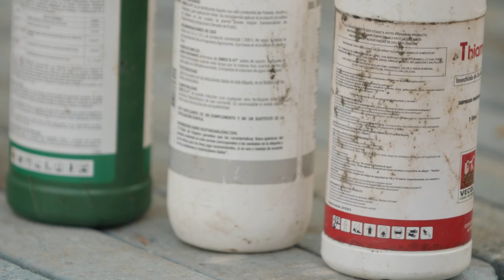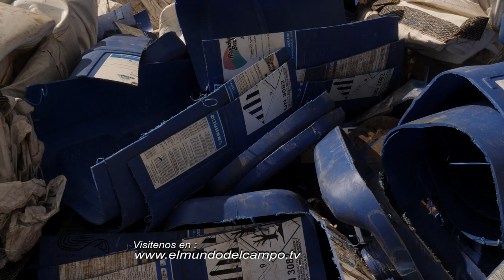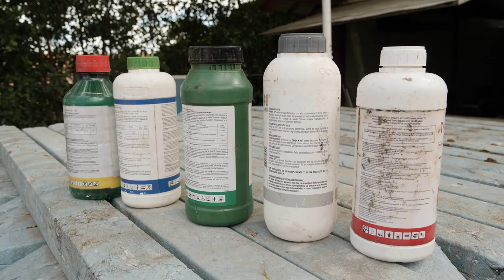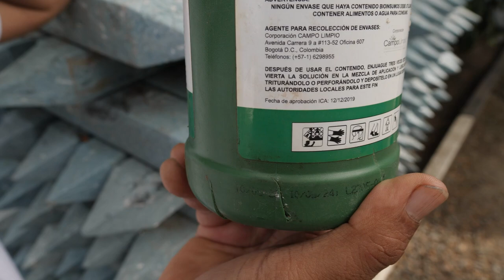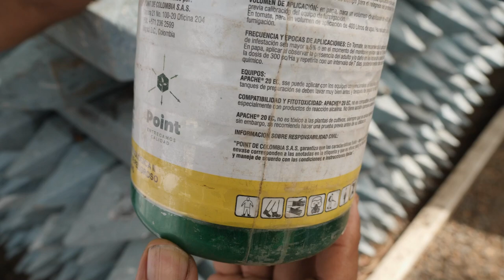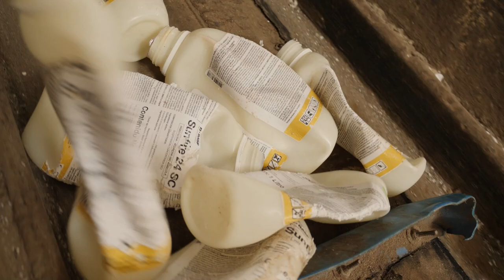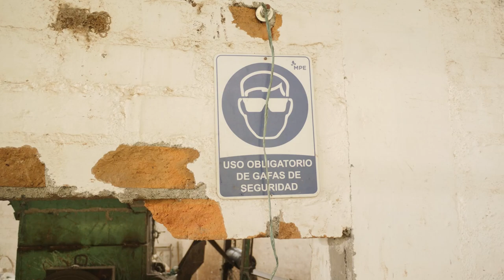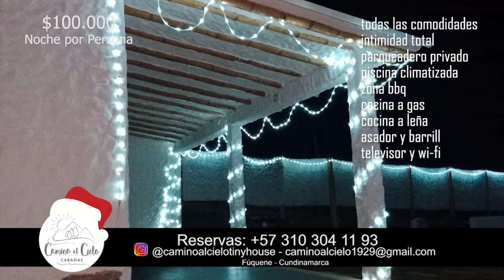Maderas Plásticas Ecológicas - Campo - Mundo del Campo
Visitaremos una empresa donde le dan el debido manejo a los desechos de los embaces de los Productos para la protección de cultivos, convirtiéndolos en una herramienta que necesite en el campo o en el uso diario, reemplazando el uso de maderas del bosque por el uso de maderas plásticas de uso agropecuario